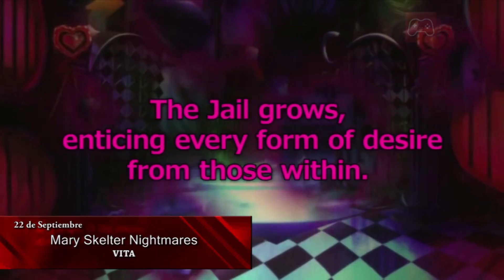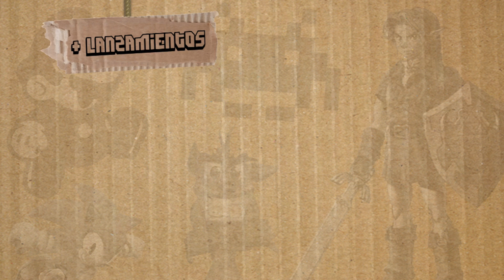Lanzamientos de Videojuegos - Septiembre 2017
¡¡¡¡ABRIR PARA MÁS LANZAMIENTOS!

Los lanzamientos más importantes de SEPTIEMBRE. Sé que hay muchos más así que os dejo una lista!! Tener en cuenta que son fechas españolas y los días pueden variar.

Canción: LFZ - Popsicle

MÁS LANZAMIENTOS!!!

1/9/2017 A nifty game (PC)
1/9/2017 Achievement Hunter: Wizard (PC)
1/9/2017 Alicia Quatermain: Secrets Of The Lost Treasures (PC)
1/9/2017 Billiards (PC)
1/9/2017 BoidWatch (PC)
1/9/2017 Castle Demolition VR (PC)
1/9/2017 Civil War: Gettysburg (PC)
1/9/2017 Cubistry (PC)
1/9/2017 Darkest Hunters (PC)
1/9/2017 Karradash - The Lost Dungeons (PC)
1/9/2017 Order No. 227: Not one step back! (PC)
1/9/2017 Ravager (PC)
1/9/2017 Red Wake Carnage (PC)
1/9/2017 Space Fighter (PC)
1/9/2017 Staplers! (PC)
1/9/2017 The Last Birdling (PC)
1/9/2017 The Legend of the Dragonflame High School (PC)
1/9/2017 Trivia Vault: 1980's Trivia 2 (PC)
1/9/2017 Vulture (PC)
1/9/2017 Who's your Santa !? (PC)
1/9/2017 Wizards: Home (PC)
1/9/2017 Xenia (PC)
2/9/2017 Cave maze (PC)
2/9/2017 Hexlide (PC)
4/9/2017 Bees Knees (PC)
4/9/2017 Brickochet (PC)
4/9/2017 Destination Dungeon: Crypts of Warthallow (PC)
4/9/2017 Zenethics Lab : Outbreak (PC)
5/9/2017 Clad in Iron: Gulf of Mexico 1864 (PC)
5/9/2017 Don't Knock Twice (PC)
5/9/2017 Riskers (PC)
6/9/2017 Dice Tower Defense (PC)
7/9/2017 Age of Gladiators II (PC)
7/9/2017 Gappo's Legacy VR (PC)
7/9/2017 The Binding of Isaac: Afterbirth (Switch)
7/9/2017 The Climber (PC)
7/9/2017 Tokyo Dark (PC)
8/9/2017 Farm Expert 2017 (PC)
8/9/2017 Halloweenistry (PC)
8/9/2017 Triple Otakus Puzzle (PC)
8/9/2017 Trivia Vault: Classic Rock Trivia 2 (PC)
11/9/2017 Fear of Nightmares: Madness Descent (PC)
11/9/2017 REGENESIS Arcade (PC)
12/9/2017 Dragon's Lunch (PC)
12/9/2017 Hurl VR (PC)
12/9/2017 Shopping Tycoon (PC)
12/9/2017 Trackless (PC)
13/9/2017 ArchRobo - Robotic Annihilation (PC)
13/9/2017 Astral Traveler (PC)
14/9/2017 Breadwinner VR (PC)
14/9/2017 Plexarium: Mega Maze Crawler (PC)
14/9/2017 The First Tree (PC)
15/9/2017 ARENA an Age of Barbarians story (PC)
15/9/2017 Call of War (PC)
15/9/2017 Curvy (PC)
15/9/2017 Fantasya Final Definitiva REMAKE (PC)
15/9/2017 Pixel Traffic: Risky Bridge (PC)
15/9/2017 True or False Universe (PC)
15/9/2017 Undercity (PC)
18/9/2017 Freshly fried shrimps seemed hot additionally named noth (PC)
18/9/2017 Little Einar (PC)
19/9/2017 Burly Men at Sea (PS4 y VITA)
19/9/2017 Glitch Simulator 2018 (PC)
19/9/2017 HEX: Card Clash (PS4)
21/9/2017 Arrow Heads (PC)
21/9/2017 My Little Worms (PC)
21/9/2017 Tarim (PC)
22/9/2017 Christmastry (PC)
22/9/2017 Dragon Ball Xenoverse 2 (Switch)
22/9/2017 Guild Wars 2: Path of Fire (PC)
22/9/2017 Pokémon Edición Oro y Plata CV (3DS)
22/9/2017 Senran Kagura: Peach Beach Splash (PS4)
22/9/2017 Trinity Dungeon (PC)
22/9/2017 Zombie Solitaire 2 Chapter 2 (PC)
26/9/2017 Batman: The Enemy Within - Episode 2: The Pact (PS4, Xbox One y PC)
26/9/2017 Fallout 4: Game of the Year Edition (PS4, Xbox One y PC)
28/9/2017 Artania (PC)
28/9/2017 Kaet Must Die! (PC)
28/9/2017 The Last Mission PC
29/9/2017 One Piece Unlimited World - Red Deluxe Edition (Switch)
30/9/2017 Guns'n'Stories: Bulletproof VR (PC)
30/9/2017 Lost Cities (PC)
Septiembre 2017 9th Dawn Classic (PC)
Septiembre 2017 A Writer And His Daughter (PC)
Septiembre 2017 All Haze Eve (PC)
Septiembre 2017 All Walls Must Fall (PC)
Septiembre 2017 Bestseller: Curse of the Golden Owl (PC)
Septiembre 2017 Chess of Blades (PC)
Septiembre 2017 Girls and Dungeons (PC)
Septiembre 2017 Jettomero: Hero of the Universe (PC)
Septiembre 2017 Labyrinthian (PC)
Septiembre 2017 Luna Online: Reborn (PC)
Septiembre 2017 Magician's Gambit (PC)
Septiembre 2017 Masked Forces 2: Mystic Demons (PC)
Septiembre 2017 Monster of the Deep: Final Fantasy XV (PS4)
Septiembre 2017 Night Trap: 25th Anniversary Edition (PS4)
Septiembre 2017 Noahmund (PC)
Septiembre 2017 SteamWorld Dig 2 (PS4, PC y Switch)
Septiembre 2017 Syndrome (PS4 y Xbox One)
Septiembre 2017 Thimbleweed Park (Switch)
Septiembre 2017 Tower Offence! (PC)
Septiembre 2017 Ultimate Chicken Horse (Ps4, Xbox One y PC)
Septiembre 2017 Unknown Fate (Ps4, Xbox One y PC)